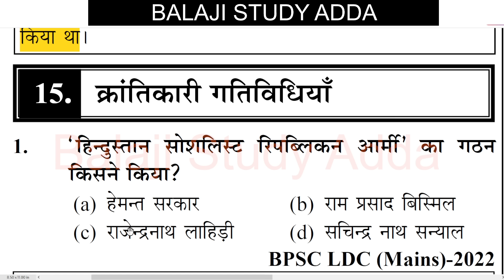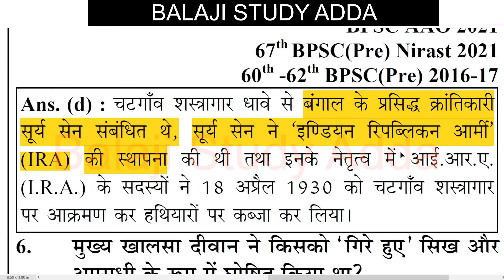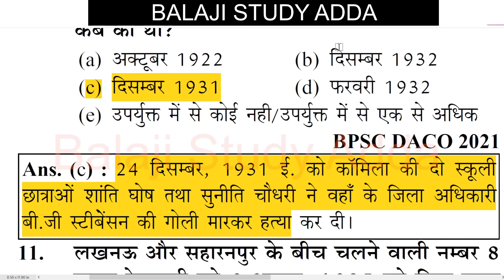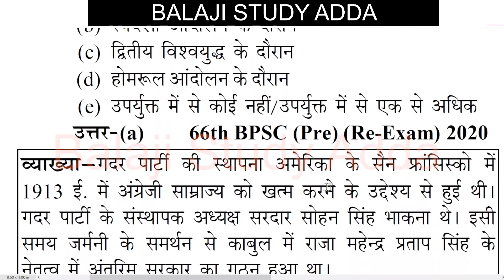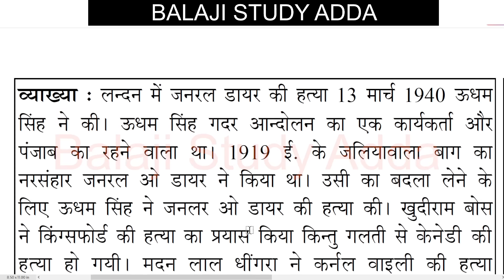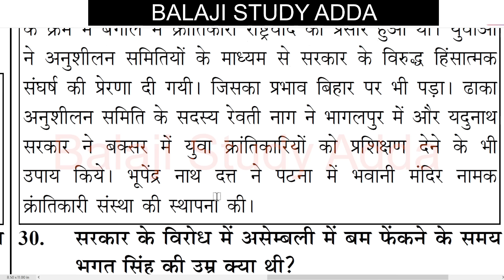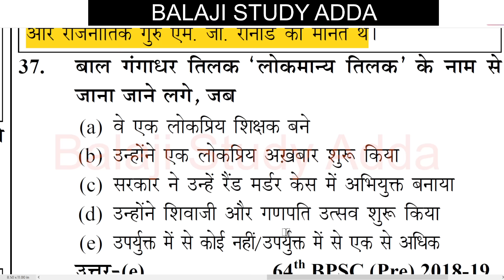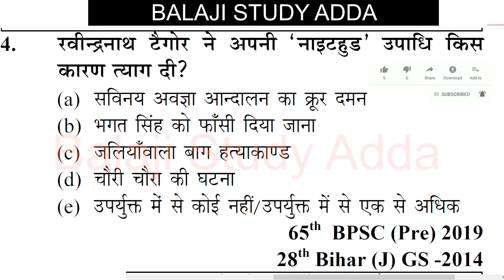BPSC TRE 3.0 RE EXAM क्रांतिकारी गतिविधिया ALL BPSC प्रश्न बिहार शिक्षक भर्ती आधुनिक इतिहास प्रश्न